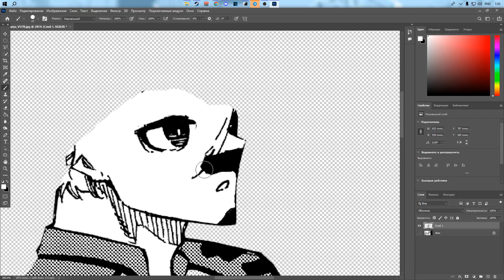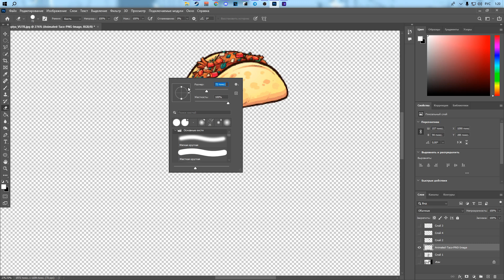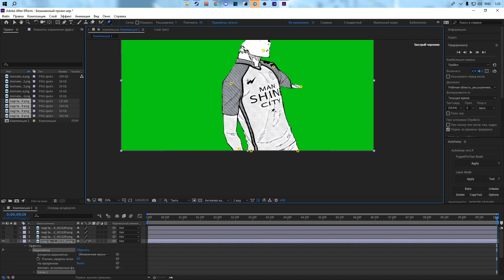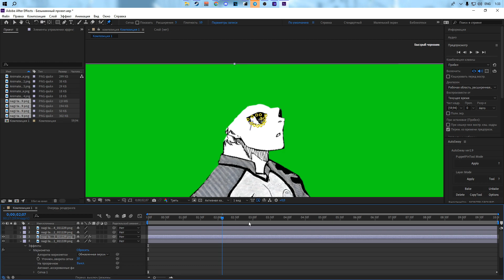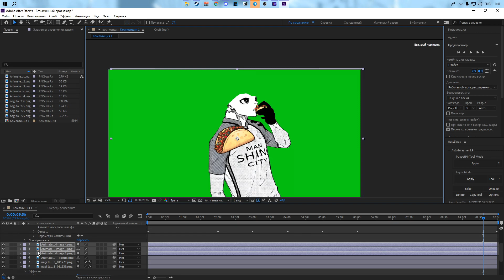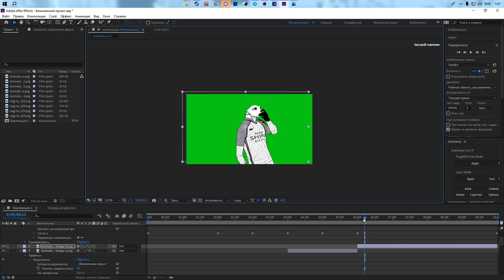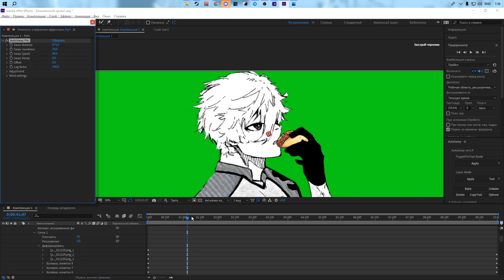HOW TO ANIMATE MANGA | BEST (WORST) TUTORIAL EVER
Hello everyone, finally made a tutorial that some of you have been requesting from me!
If you want me to do more in depth tutorials lemme know by liking or commenting on this video

Software: Adobe AE
                  VegasPro
                  Photoshop

If u copirating my video, pls leave a link on original